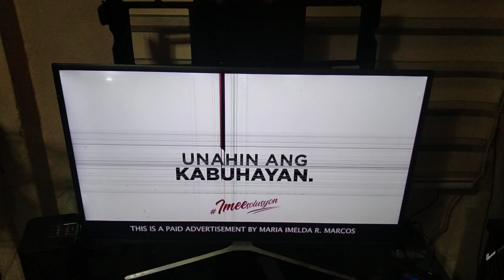The 4th Imee Marcos Paid Advertisement 👍👍👍